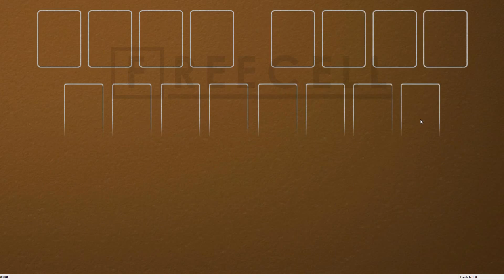Solution to freecell game #8801 in HD